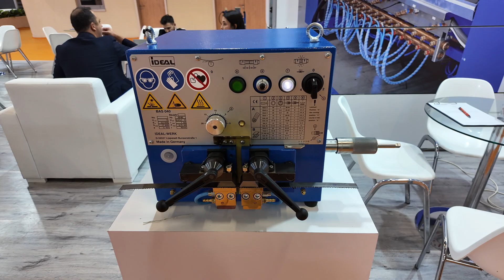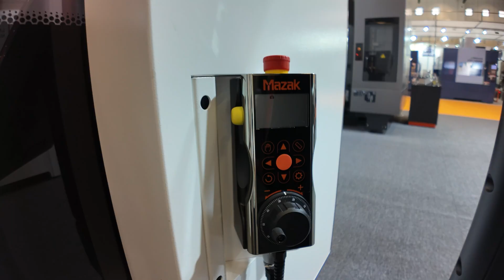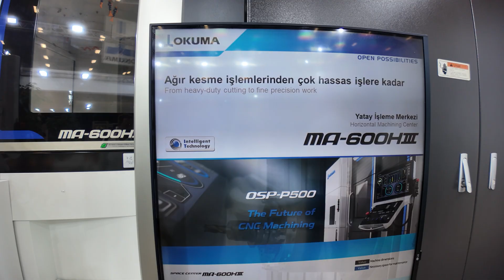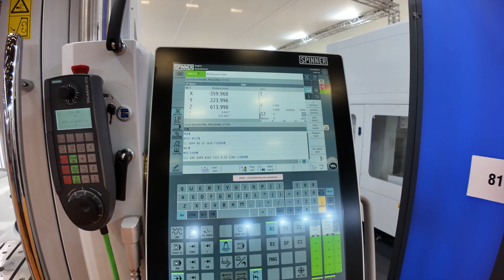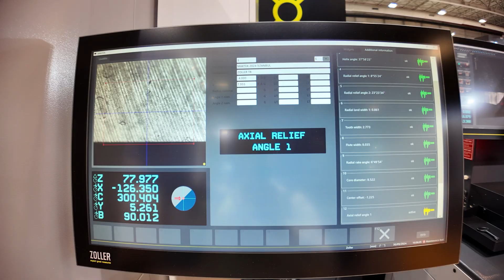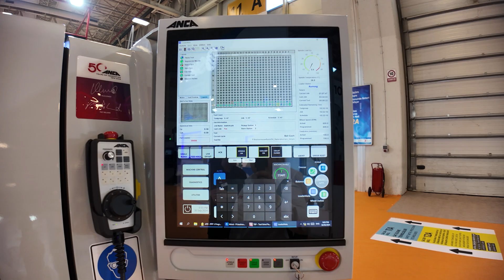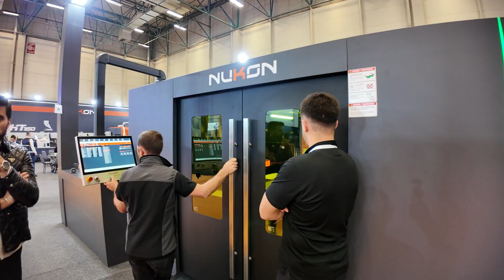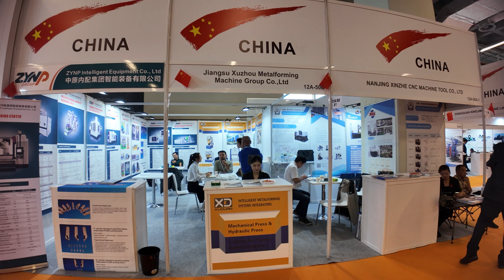Не пропустите! MAKTEK Eurasia 2024 Istanbul - обзор выставки. Поиск лучших станков и инструментов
Уважаемые коллеги!

Сегодня завершается масштабная промышленная выставка MAKTEK EURASIA 2024, прошедшая в Стамбуле.

Специально для вас мы подготовили видеоотчет, который позволит вам окунуться в атмосферу этого яркого события.

Мы пройдемся по стендам ведущих мировых производителей, таких как Mazak, Okuma, Spinner, Hermle, SMEC, Renishaw, Zoller, Anka, Joerc, DMG, Sunlight, и познакомимся с их новейшими разработками.

Также мы посмотрим, чем порадовали турецкий рынок китайские производители.

И, наконец, мы заглянем за кулисы и узнаем, как компания TÜYAP заботится о комфорте своих гостей.

В общем, будет интересно! Присоединяйтесь!

Хотите быть в курсе всех новинок и выгодных предложений в мире станков?

Здесь вы найдете:

- актуальные новости из мира станкостроения,
- эксклюзивные предложения по оборудованию,
- полезные материалы по работе со станками,
- информацию о выставках и мероприятиях.

Не упустите возможность быть в числе первых, кто узнает о самых интересных предложениях!

Тайминг
00:42 Tecus - станочная оснастка
01:12 Mazak - 5 осевые обрабатывающие центры
02:12 Okuma - 5 осевые обрабатывающие центры
03:07 Hermle - 5 осевые обрабатывающие центры
03:36 Spinner - обрабатывающие центры
04:24 Smec - обрабатывающие центры
04:42 Renishaw - измерительное оборудование
05:46 Стенды инструментальных компаний
06:29 Zoller - измерительное оборудование
07:21 Anca - заточные станки
07:31 Joerc - заточные станки
07:55 обед
08:58 China Town
09:30 SUNLIGHT - 5 осевые обрабатывающие центры
10:00 DMG MORI - 5 осевые обрабатывающие центры
10:35 отель от Tüyap